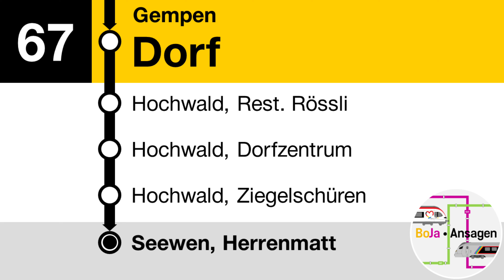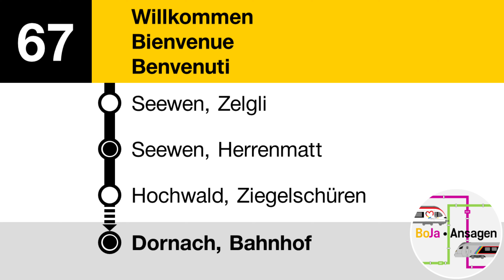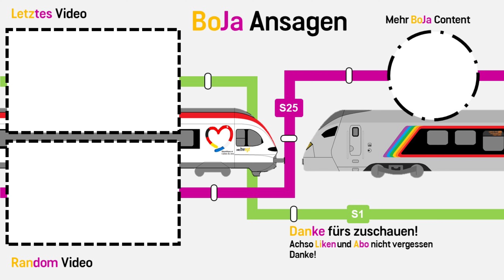Postauto Ansagen | 67 Dornach - Seewen | BoJa Ansagen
Kurzbeschreibung:
Linie: 67 Dornach - Gempen - Hochwald - Seewen
Takt: 30' - 60'
Fahrzeit: 27 Minuten
Mehr von Bovy
Direkt zu meinem YT Kanal: @spotterbovy
Mehr von Jan
Direkt zu meinem YT Kanal: @seetalspotter4549
Timestaps:
00:00 Dornach, Bahnhof Begrüssung
00:12 - Gwändweg
00:18 - Kirche
00:23 - Museumsplatz
00:28 - Jugendmusikschule
00:36 - Schiessstand
00:41 Gempen, Dorf
00:43 Hochwald, Rest. Rössli
00:49 - Dorfplatz
00:55 - Ziegelschüren
01:01 Seewen, Herrenmatt, weiter - 116

01:16 Seewen, Musikautomaten Verabschiedung

01:25 Seewen, Musikautomaten Begrüssung
01:38 - Zelgli
01:43 - Herrenmatt

01:48 Dornach, Bahnhof Verabschiedung

01:57 Abspann